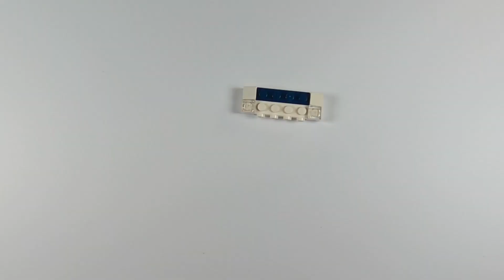[LEGO] Police Patrol Car - Speedbuild (City Set No. 60239)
LEGO Police Patrol Car  - Speedbuild
92 pcs / 1 Minifigure / € 9,99 / $ 9,99

►You can buy this set here:
Amazon (DE)
Lego Shop